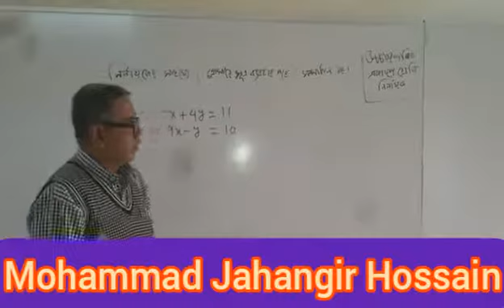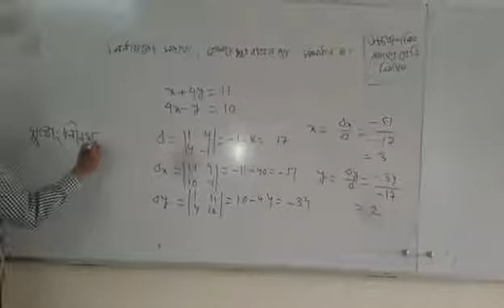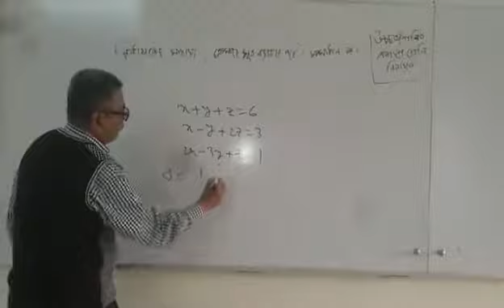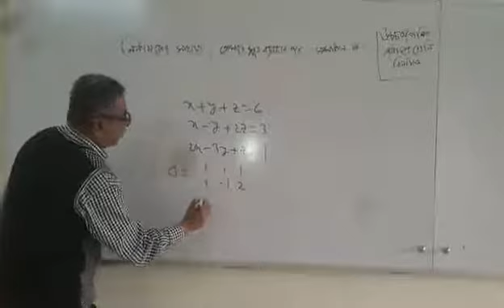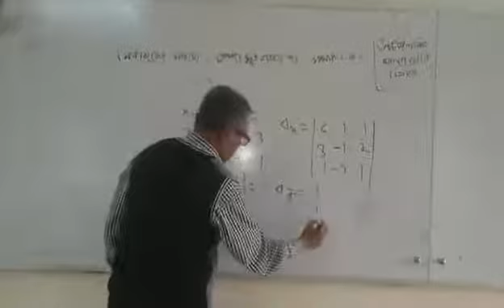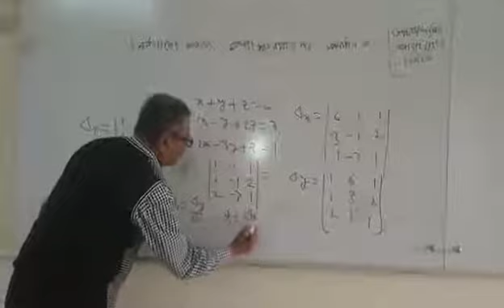Higher Mathematics,Class-xi (12-12-2020)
Mohammad Jahangir Hossain,Lecturer in Matics.